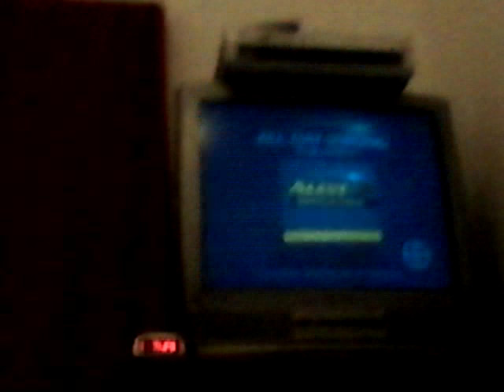Jeopardy! Think Music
This is my favorite song from Jeopardy! There is.